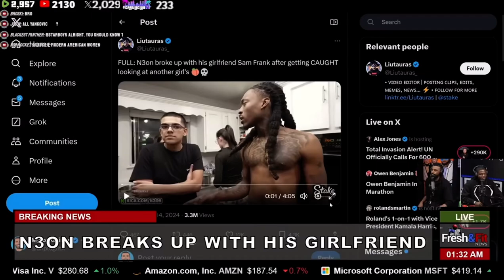The Toxic Love Life of Neon